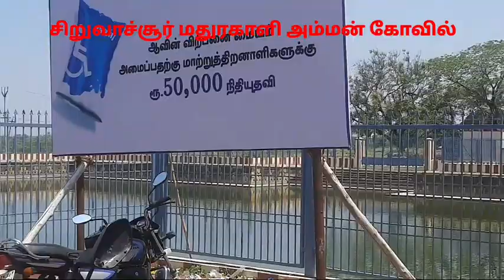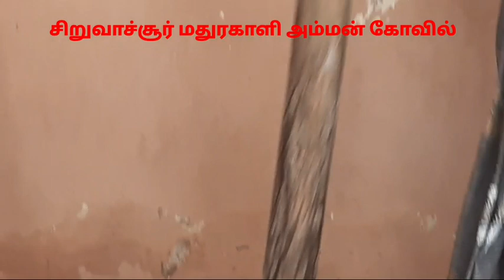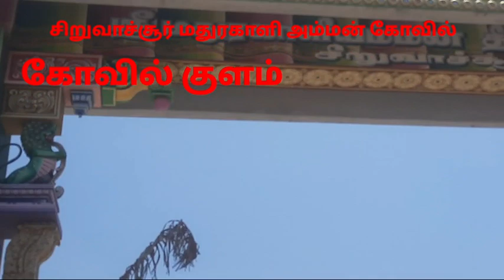சிறுவாச்சூர்அருள்மிகு மதுரகாளி அம்மன்திருக்கோவில் பெரம்பலூர்மாவட்டம்18/3/202 ல் கும்பாபிஷேகம்